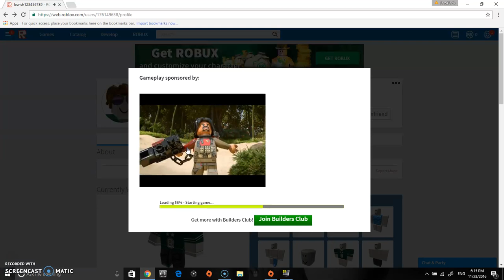FUNNIEST VIDEO EVER!